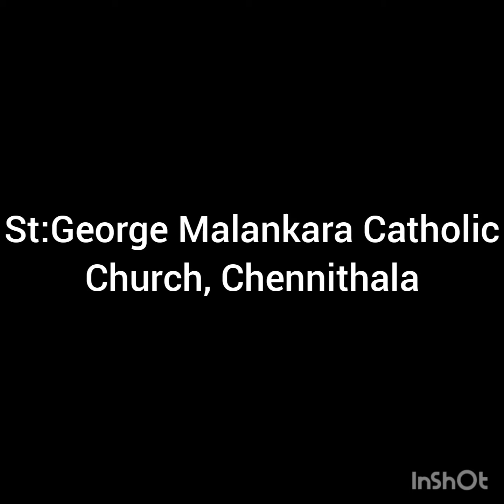അത്തപൂക്കളം , St George Malankara Catholic Church, Chennithala